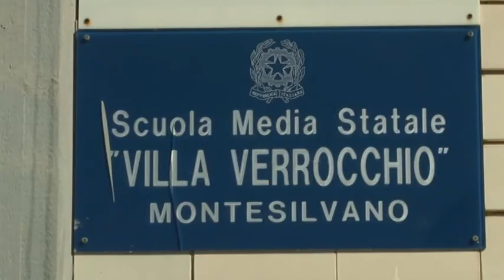A scuola di disabilità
La disabilità e le difficoltà ad essa connesse entrano nelle scuole di Montesilvano con un progetto, ideato da Claudio Ferrante, da tempo attivo con la sua "Carrozzine determinate" a far sensibilizzare l'opinione pubbliche rispetto alle problematiche delle persone diversamente abili